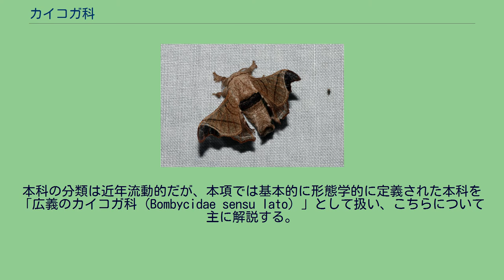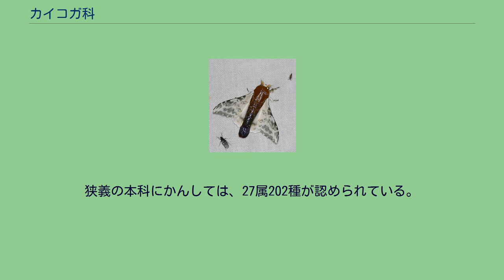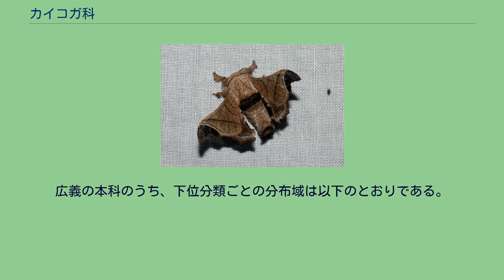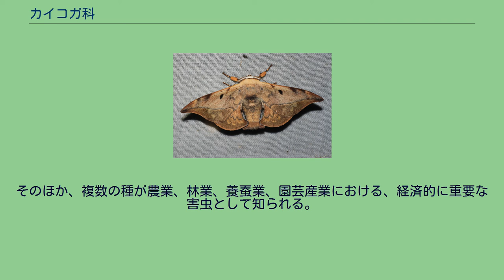カイコガ科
カイコガ科（Bombycidae）はカイコガ上科に属する鱗翅目（チョウ目）の科のひとつ。
本科の分類は近年流動的だが、本項では基本的に形態学的に定義された本科を「広義のカイコガ科（Bombycidae sensu lato）」として扱い、こちらについて主に解説する。
広義の本科は成虫の後翅背面のひだ状になった（pleated）部位によって特徴づけられる。
この部位はしばしば凹む。
後翅には短く太い翅刺（英語: frenulum）を有する。
口吻は発達せず、基本的に触角は雌雄とも櫛歯状。
幼虫の腹脚は4対（尾脚を含めて5対）で、体表に二次刺毛（英語: setae）、第8腹節に尾角を有する種が多い。
また、胸部が肥大化する種も知られる。
前述のとおり、本科の分類は近年流動的になっている。
本科に複数の系統が含まれることは形態学的見地からも指摘されていたが、 近年の分子系統学的研究は（広義の）本科が多系統群であることを明らかにしており、したがって、本科は複数の科に分割される傾向がある。
ここではふたつの分類体系を紹介する。
とくに Oberthueriinae亜科 および Prismostictinae亜科に分類されていた属のカバガ科 Endromidae への再分類にかんしては、形態学的な裏づけが不足していることを指摘する研究者もおり、従来の分類体系の採用を継続して「広義のカイコガ科」として扱う場合もある。
広義の本科は1998年時点でおよそ40属350種程度が知られていた。
狭義の本科にかんしては、27属202種が認められている。
広義の本科は旧世界のすべての生物地理区、新熱帯区、および北米から知られる。
広義の本科のうち、下位分類ごとの分布域は以下のとおりである。
日本に分布する広義の本科は以下の6属7種である。
既知の幼虫の食草は以下のように、下位分類ごとに異なる。
狭義のカイコガ科の多くがクワ科植物に依存している。
カイコ B. mori は絹を生産するための家畜として数千年前から人類に飼育されてきた生物であり、本科のうちでもっとも有名な種であると言える。
クワコ B. mandarina も野蚕としてよく知られる。
そのほか、複数の種が農業、林業、養蚕業、園芸産業における、経済的に重要な害虫として知られる。